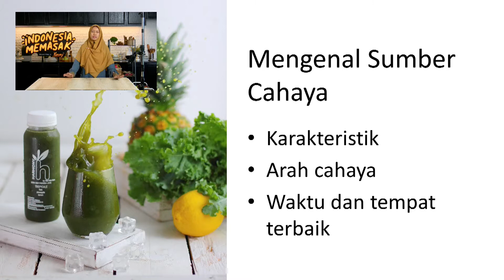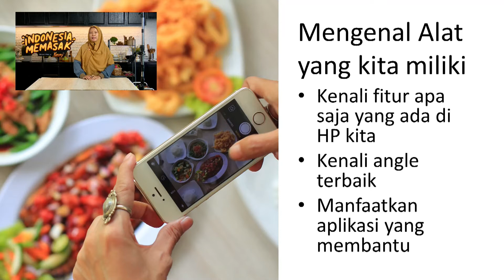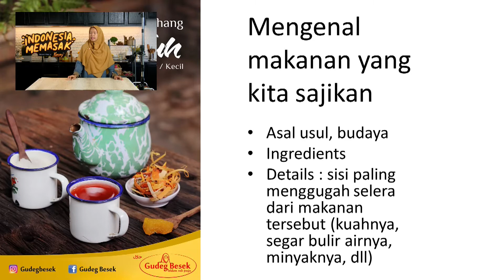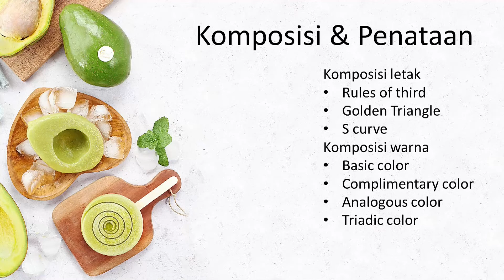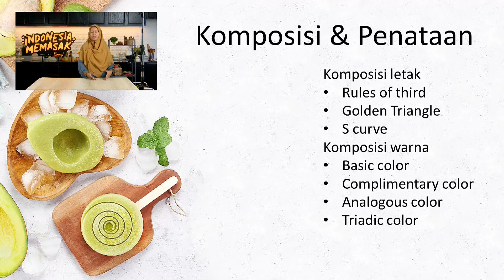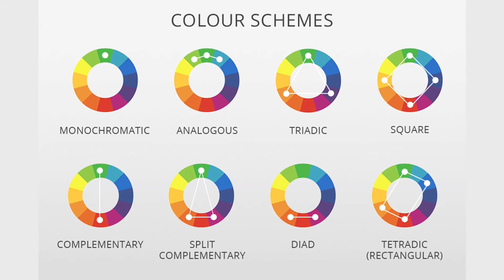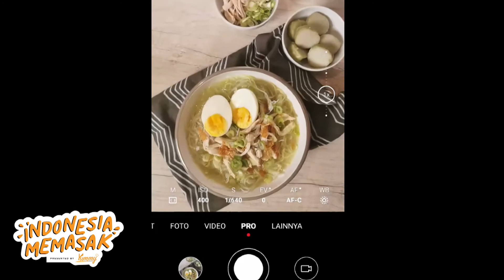Workshop - Food Styling Photography bersama Devi Novi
Kalo suka makan dan masak, wajib banget mengabadikan makananmu ataupun mengunggahnya di social media. Terus biar kekinian, kamu harus tahu tips & trick Food Photograpy biar makananmu terlihat menggiurkan ~